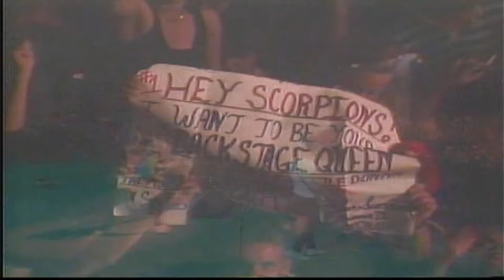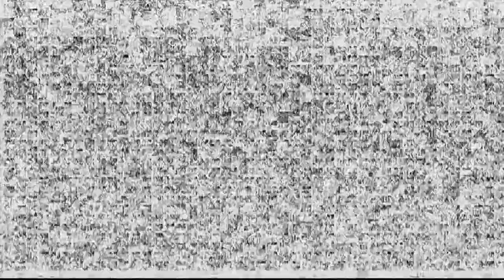SCORPIONS 🦂THE ZOO - 1983 (US ESTIVAL)HQ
THE SCORPIONS
THE ZOO / CAN'T GET ENOUGH
LIVE: SUNDAY MAY 29, 1983 (US FESTIVAL)
THE SCORPIONS ARE:
KLAUS MEINE - VOCALS
RUDOLPH SCHENKER - GUITARS
MATTHIAS JABS - GUITARS
FRANCIS BUCHHOLZ - BASS
HERMAN RAREBELL - DRUMS